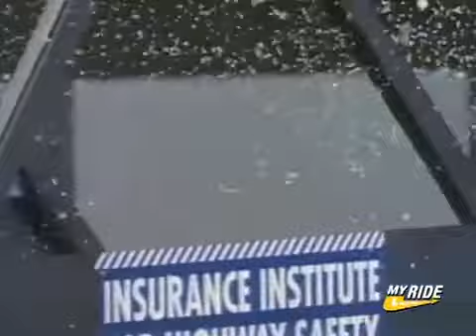Краш-тест - Chevrolet Aveo Sedan 2007 (IIHS)